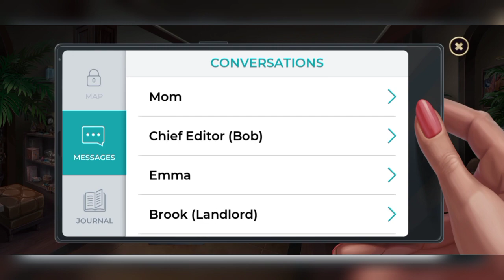Murder by Choice : Clue Mystery - Gameplay 1